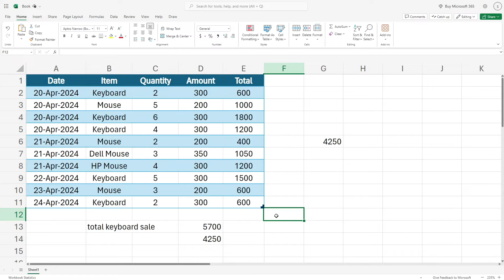Excel का ये Formula सिख लो - घंटो को काम होगा मिंटो में | SUMIF in Excel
In today's video, I am going to learn an advanced formula of Excel, after learning which you will be able to complete the work of an hour in minutes and this formula which you are going to learn is very important for your work.

आज की इस वीडियो के अंदर मैं आपको एक्सेल का एक एडवांस्ड फार्मूला सीखने जा रहा हूं जिस फार्मूले को सीखने के बाद आप लोग घंटे का काम मिनट में कर लेंगे और यह फार्मूला जो आप अभी सीखने वाले हैं वह आपके काम के लिए बहुत ही ज्यादा महत्वपूर्ण है तो ध्यान से वीडियो को पूरा देखिएगा और अगर वीडियो पसंद आए तो वीडियो को लाइक कीजिएगा और अपने दोस्तों में शेयर कीजिएगा